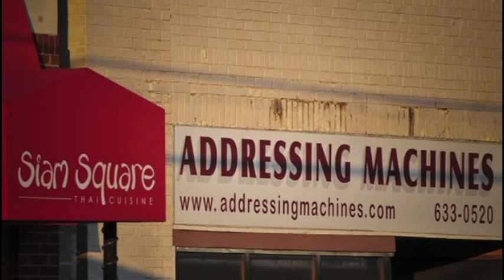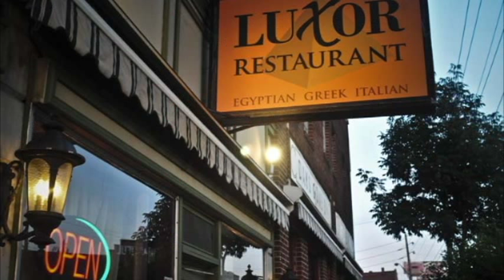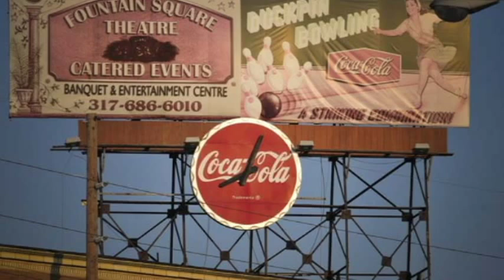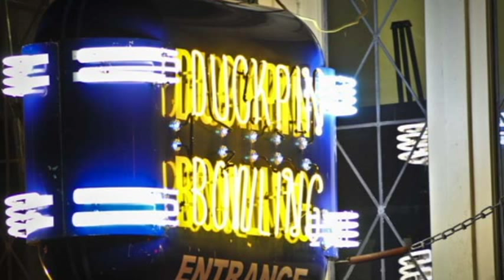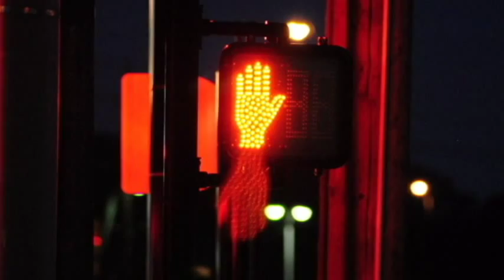Fountain Square Indianapolis, Ind. ONE VISION One Choice Queen -- Steve Polston.mov